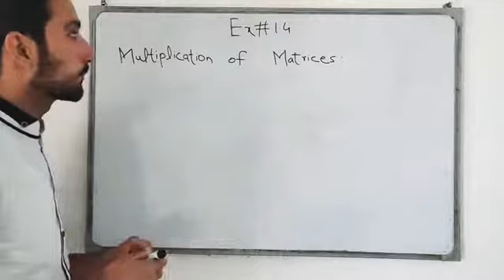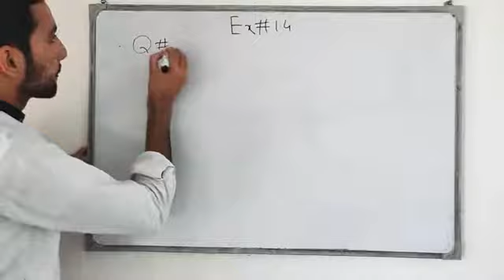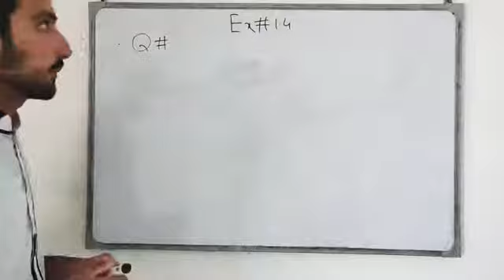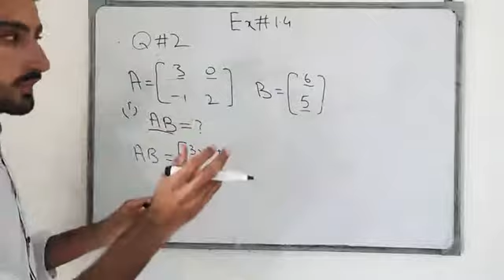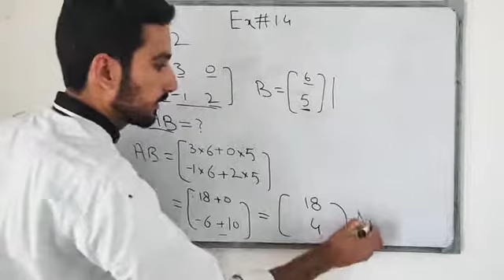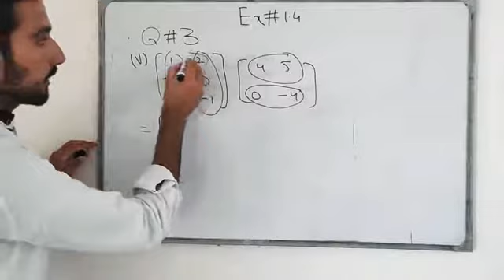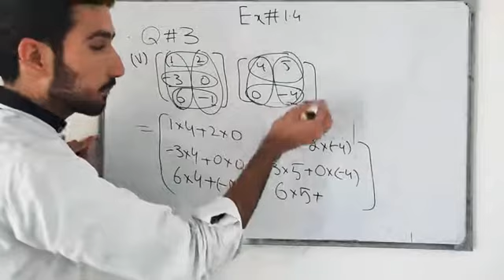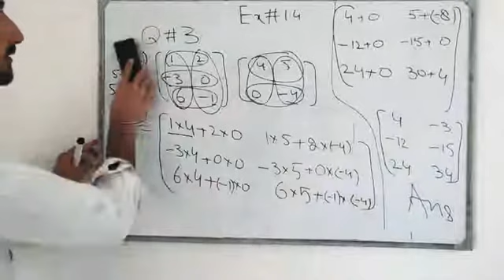9th class Math exercise 1.4 part 1 Q No.1 to Q No.3 | Multiplication of Matrices | Chapter 1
How to multiply matrices?
Conditions to satisfy for Multiplication.